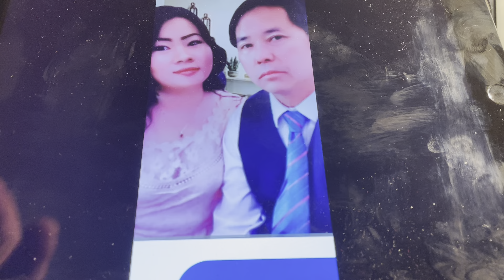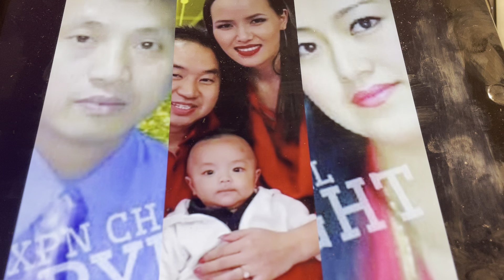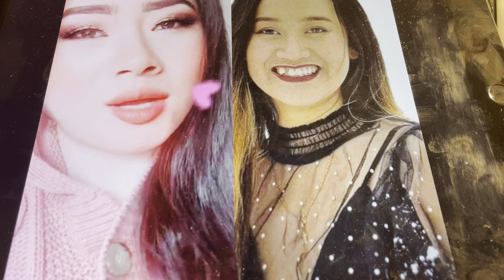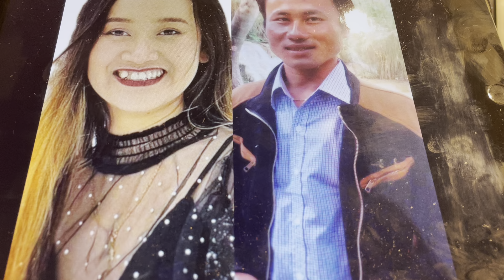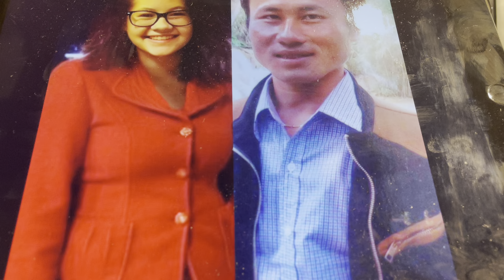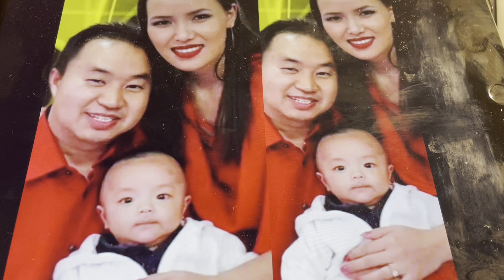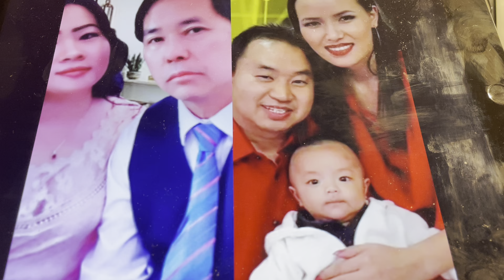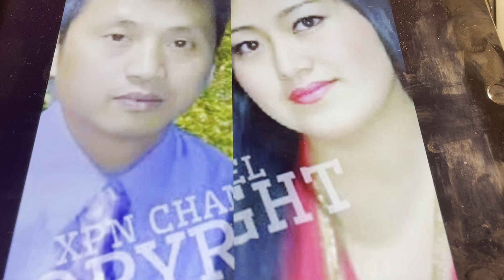niam poj lia qab thiab txiv 1 kuag neej 2 kuag bab 6,11,part 528